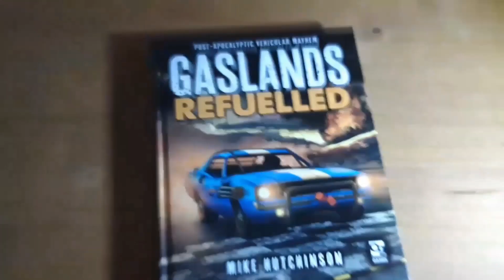Odd Sided Dice Podcast. Season 2 episode 6 - The ultimate adventuring party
The beginning of 2022, seems the best reason to call the council of heroes together. In this episode Ian and Kieran are joined by two other awesome voices, Matt from JMPR and the Old Man himself, Brad from Cast Dice.
We discuss what has gone on over the last year and our thoughts on where the hobby is now.